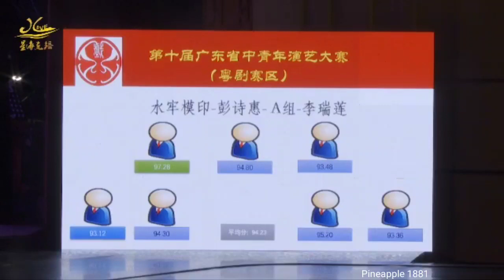粤劇 深圳市粵劇團之《水牢摸印》吳曉毅 彭詩惠(主演)第十届中青年戲劇演藝大賽(粤劇賽區第十場) cantonese opera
名段欣賞
廣東省第十屆戲劇演藝大賽(粵劇賽區)第十場
水牢摸印(吳曉毅 彭詩惠)